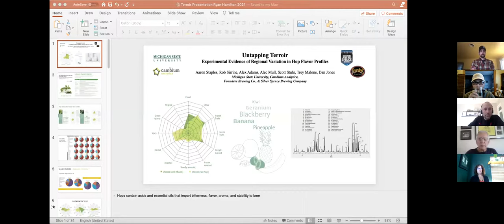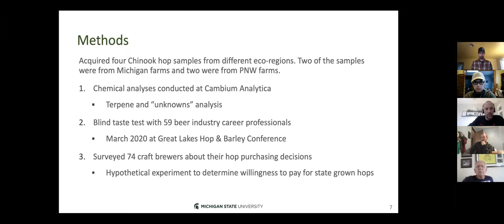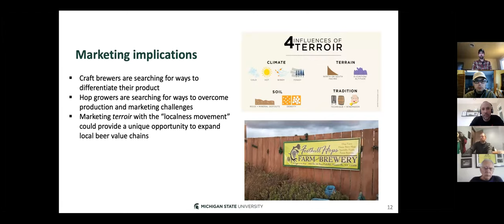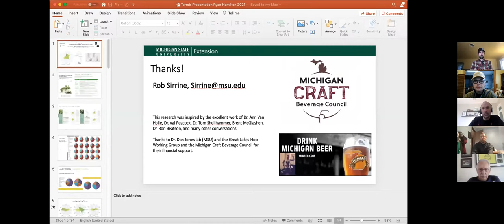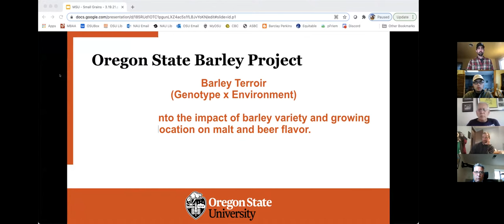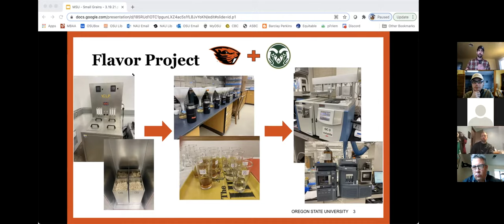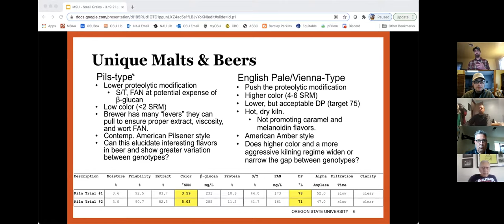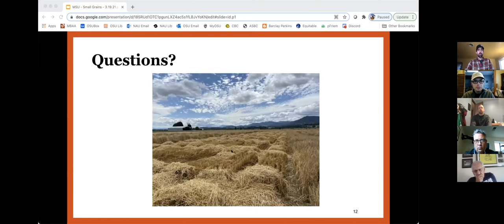Meeting 15 - Grains for Brewing and Distilling Virtual Happy Hour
Terroir? Terroir!!

Terroir is a French term used to describe the environmental factors that affect a crop's phenotype, including unique environment, farming practices, and a hard-to-define "sense of place". Collectively, these contextual characteristics are said to be expressed in the crop's overall character and flavor profile.

In this session, we heard from Mr. Campbell Morrissy, graduate researcher at Oregon State University and Head Brewer at pFriem Family Brewers in Hood River, Oregon. Campbell has a deep scientific background in fermentation sciences and gave us a look at the ongoing research being conducted at OSU in the quantification of terroir in barley, malt, and beer.

We were also joined by Dr. J. Robert Sirrine, MSU Extension Educator and leader in hops education outreach, and research in Michigan. Rob provided insight into how our state's unique climate, soil, and environment translate into the "sense of place" that make Michigan hops so unique.